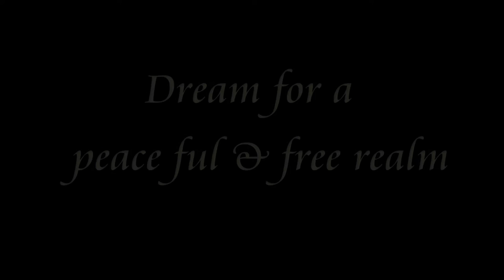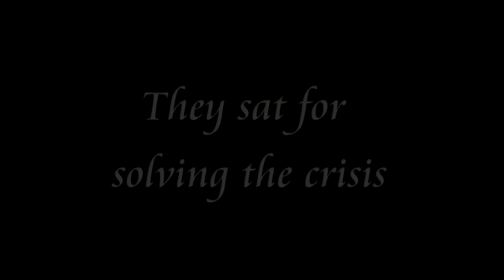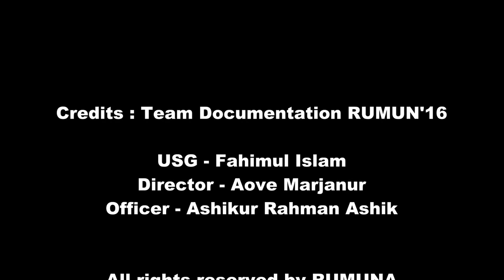Documentary of RUMUN 2k16